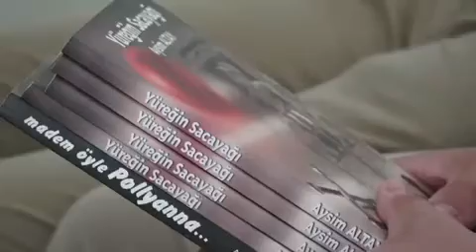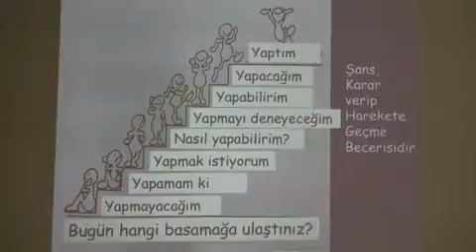Özel Silivri TÜRAM Mesleki ve Teknik Anadolu Lisesi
Yüreğimde çiçekler açtırdınız. Bana kitaplarımı yazmayı ihmal etmemem gerektiğini hatırlattınız. Yaptıklarınız, yapacaklarınız ümit verdi. Sevgiyle kucaklıyorum her birinizi. 💞😘😍❤️